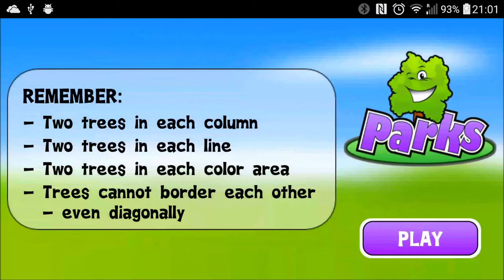How to play Parks Puzzle - boards with 2 trees.